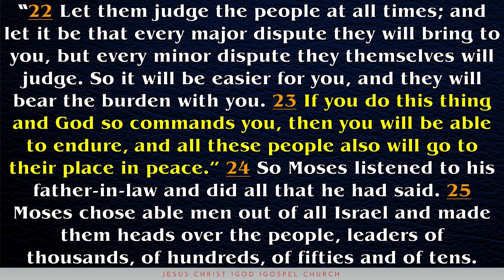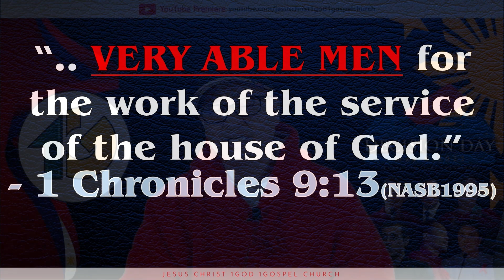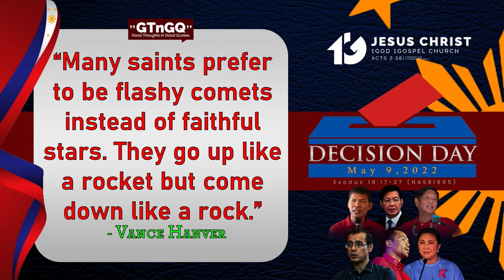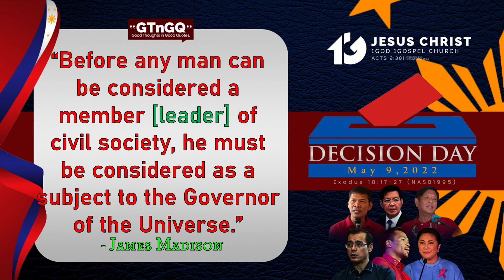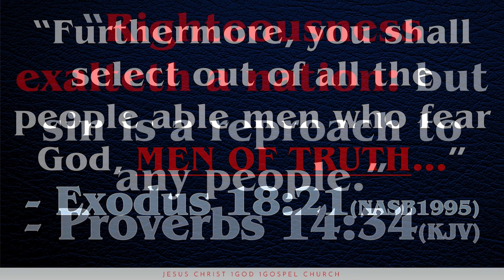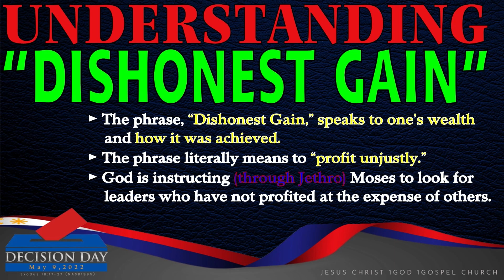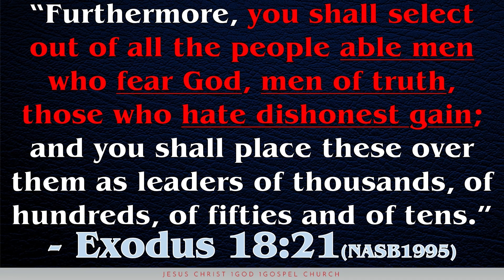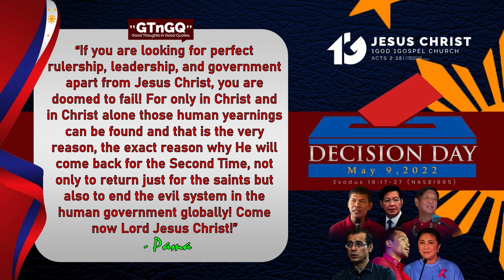Decision Day (May 8, 2022)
“DECISION DAY: MAY 9, 2022.”

“17 Moses’ father-in-law said to him, “The thing that you are doing is not good. 18 You will surely wear out, both yourself and these people who are with you, for the task is too heavy for you; you cannot do it alone. 19 Now listen to me: I will give you counsel, and God be with you. You be the people’s representative before God, and you bring the disputes to God, 20 then teach them the statutes and the laws, and make known to them the way in which they are to walk and the work they are to do. 21 Furthermore, you shall select out of all the people able men who fear God, men of truth, those who hate dishonest gain; and you shall place these over them as leaders of thousands, of hundreds, of fifties and of tens. 22 Let them judge the people at all times; and let it be that every major dispute they will bring to you, but every minor dispute they themselves will judge. So it will be easier for you, and they will bear the burden with you. 23 If you do this thing and God so commands you, then you will be able to endure, and all these people also will go to their place in peace.” 24 So Moses listened to his father-in-law and did all that he had said. 25 Moses chose able men out of all Israel and made them heads over the people, leaders of thousands, of hundreds, of fifties and of tens. 26 They judged the people at all times; the difficult dispute they would bring to Moses, but every minor dispute they themselves would judge. 27 Then Moses bade his father-in-law farewell, and he went his way into his own land.” - Exodus 18:17-27 (NASB1995)

This Sunday (May 8), we will talk about some qualifications of the candidates that God is looking for. God wants us to base our choices on these Biblical qualifications or the Scriptural Criteria in voting for May 9 “DECISION DAY and it is plainly and simply outline in the book of Exodus.

Join us weekly (every Sunday at 10 am) in our Sunday Online Service via our official YouTube Channel as we explore, discover, and receive a clear and practical guideline that comes from the Scriptures.